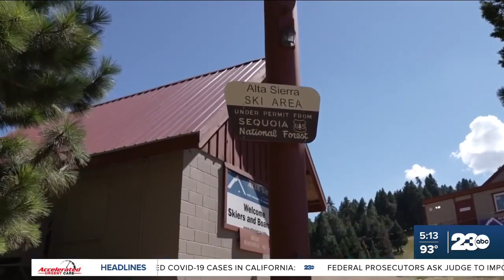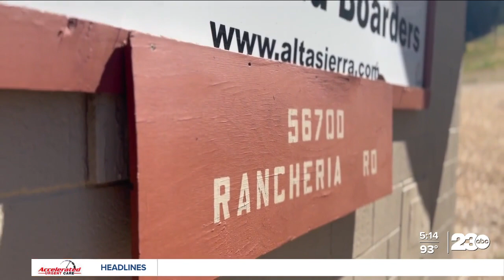Caltrans reopens 155, says repairs from flood damage are nearly complete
Caltrans has announced the completion of extensive repair work on a much-used road in the Kern River Valley. On Friday, Caltrans construction crews were finishing up repair work on the 155 after flooding in the spring eroded the road and caused severe damage. For businesses and residents who live in Alta Sierra, the long-awaited road opening comes as a relief. 23ABC's Corey O'Leary is in the Kern River Valley with the story.